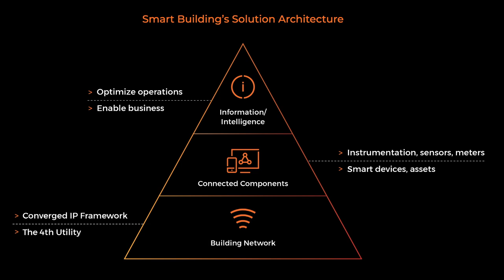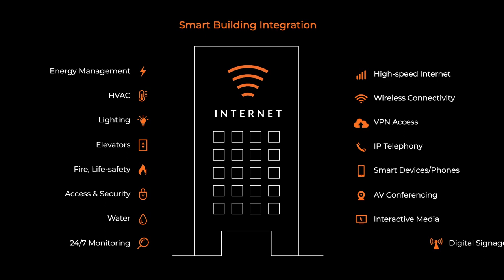Mark Kellett, Magnet Networks | Business & Finance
We speak to Group CEO of Magnet Networks, Mark Kellett, about the importance of global connectivity for businesses.

Global Deployment as a Service (GDaaS) is a unique concept defined by Magnet Networks as the coming together of connectivity, project management and professional services. Here, Mark Kellett elaborates further on the concept and how Magnet Networks is supporting their clients globally.

Intelligent cities for the future – and now
Additionally, Magnet Networks has been at the forefront of smart cities – or as they define them, intelligent cities. A city is made up of smart connected buildings which supports the construction industry, operators and tenants in these buildings. As Mark says,
“Without a smart building you don’t have a smart city.”
Magnet Networks has an expertise in smart network technology – from bluetooth to wireless, and apply this expertise to integrate the devices as well as the analytics to leverage the benefit of all those devices.

Magnet Networks are a leading B2B Telecommunications, Data Connectivity and Security Services provider, with headquarters in Ireland and offices around the world creating solutions for thousands of business, enterprise and residential clients globally.